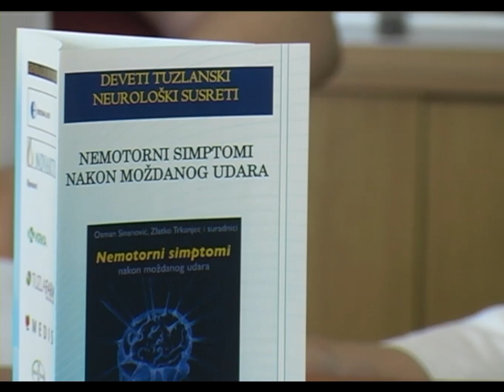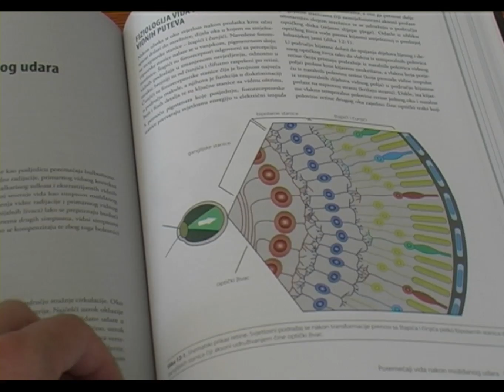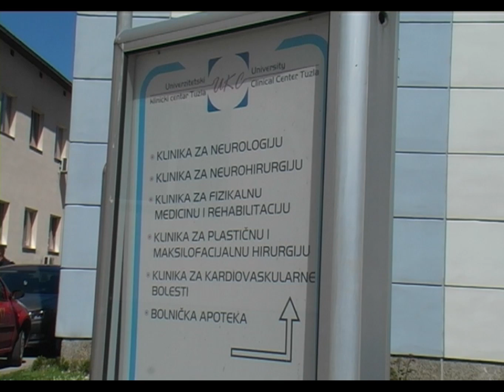Deveti tuzlanski neurološki susreti - Nemotorni simptomi nakon moždanog udara - 23.04.2015.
''Nemotorni simptomi nakon moždanog udara'' tema su ovogodišnjih Devetih tuzlanskih neuroloških susreta, koji će biti održani u subotu. Neurološki susreti okupljaju eminentne stručnjake, a jedan od generalnih sponzora je i domaća farmaceutska kompanija Bosnalijek d.d.